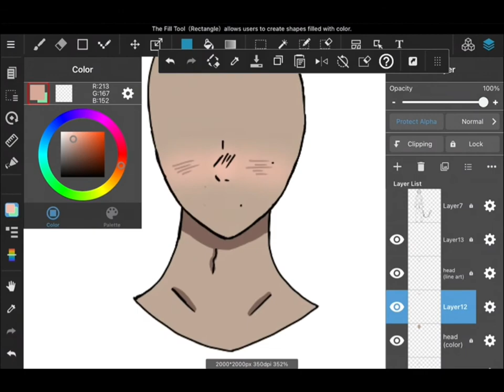// Part 1 // Making a VTuber Model For The First Time :D